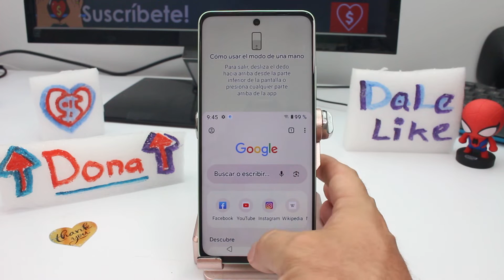como usar el telefono con una sola mano modo una mano Realme C67 C55 C53 NFC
Cómo activar el modo de una mano en Realme C67 C55 C53 NFC Trucos para usar el teléfono con una sola mano en Realme C67 C55 C53 NFC: Para aquellos momentos en los que necesitas usar tu Realme C67 C55 C53 NFC con una sola mano, puedes activar el modo de una mano para hacerlo más conveniente. Para habilitar esta función, primero ve a la configuración de tu dispositivo. Luego, busca la opción de accesibilidad o configuración avanzada. Dentro de estas opciones, encontrarás la configuración para el modo de una mano. Activa esta función y selecciona la mano con la que más cómodo te sientas al usar el teléfono. Una vez activado, podrás deslizar hacia la izquierda o hacia la derecha en la barra de navegación inferior para cambiar al modo de una mano. Esto reducirá el tamaño de la pantalla y moverá los elementos hacia un lado para que puedas alcanzarlos fácilmente con tu pulgar mientras sostienes el teléfono con una sola mano.

La ventaja principal de activar el modo de una mano en tu Realme C67 C55 C53 NFC es la conveniencia y la facilidad de uso que proporciona, especialmente en situaciones en las que necesitas operar el teléfono con una sola mano, como cuando estás caminando o llevas cosas en la otra mano. Al reducir el tamaño de la pantalla y ajustar la disposición de los elementos, el modo de una mano hace que sea más fácil alcanzar y tocar los iconos y las funciones en la pantalla con el pulgar, lo que mejora la accesibilidad y la usabilidad general del dispositivo en situaciones cotidianas.